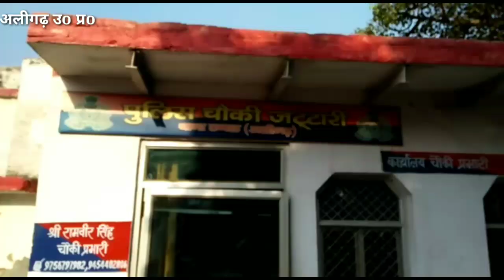दो पक्ष के युवाओं में बीयर के ठेके पर मार पीट, देखते ही देखते लाठी डंडे चलने लगे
रिपोर्ट मनवीर सिंह

थाना टप्पल के कस्बा जट्टारी में दो पक्ष के युवाओं में बीयर के ठेके पर मार पीट कस्बा के अलीगढ़ पलवल मार्ग पर स्थित बीयर के ठेके पर उस समय हंगामा हो गया । जबकि दो पक्ष के युवा बैठकर बीयर का सेवन कर रहे थे। इसी बीच दोनों पक्षों के युवाओ में किसी को बात लेकर विवाद हो गया। देखते ही देखते लाठी डंडे चलने लगे। कुछ देर के लिये बीयर के ठेके पर अफरा तफरी का माहौल बन गया इस सम्बंध में बताया जा रहा है । सूचना पर पहुँची पुलिस ने दोनों पक्षो के युवाओं को उप्त जानकारी के लिए पुलिस चौकी में बैठाया है।वही कस्बा के बुद्ध जीवीओ का कहना हैं। की
पुलिस की शिथिलता के कारण शराब व बीयर के ठेके पर आये दिन ऐसे झगड़े मारपीट होते रहते हैं।

और अगर आप ने ग्रुप जॉइन नही किया है तो जॉइन करे